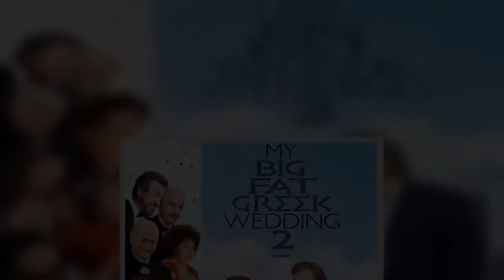Γάμος αλά Eλληνικά 3: Δείτε πότε ξεκινούν τα πρώτα γυρίσματα στην Ελλάδα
Γάμος, Eλληνικά 3 Δείτε, πότε, ξεκινούν, πρώτα, γυρίσματα, στην, Ελλάδα